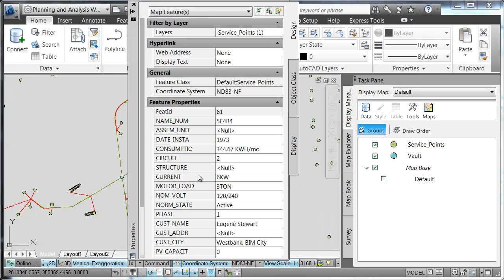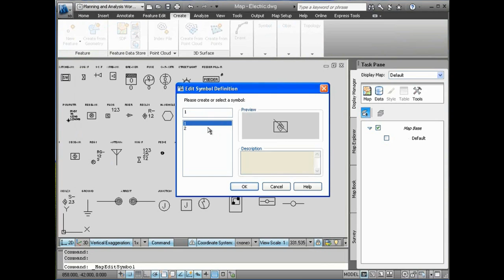AutoCAD Map3D 2013 Overview Reasons2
AutoCAD® Map 3D software is a model-based infrastructure application that provides broad access to CAD and GIS data, helping GIS, planning, and engineering professionals access, evaluate, and share data to make informed decisions.

Top Reasons - Reason 2:  Apply intelligent industry models and analysis for
better insight.